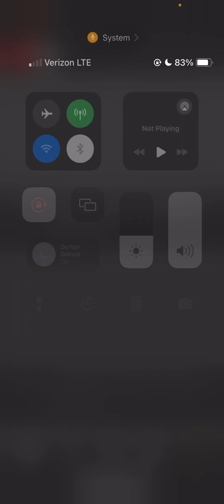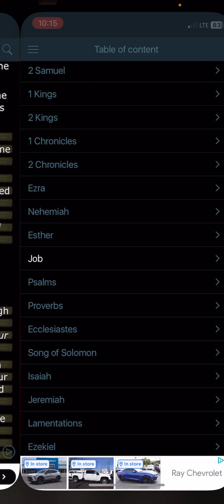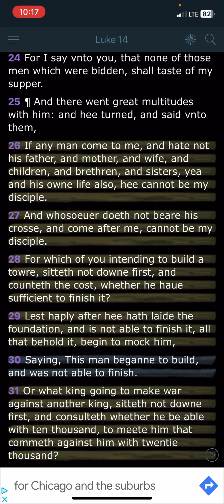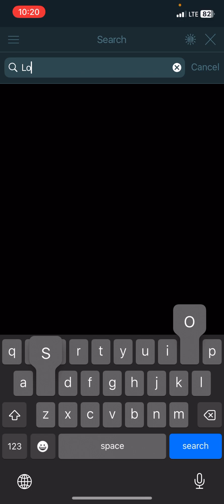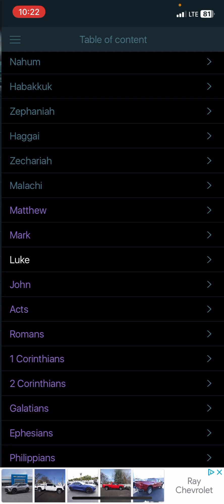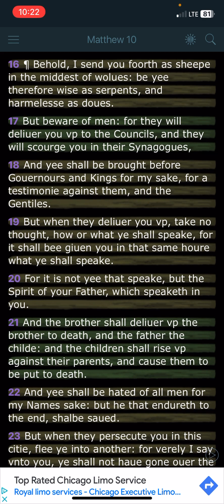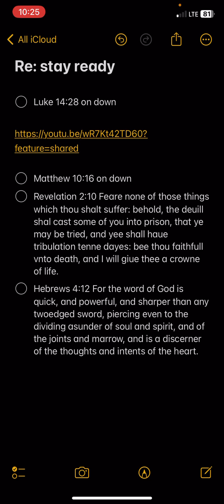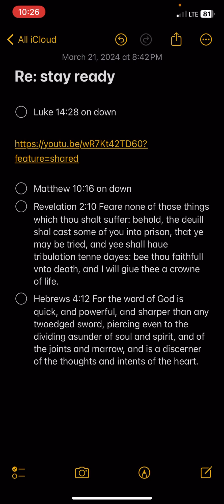Re: stay ready